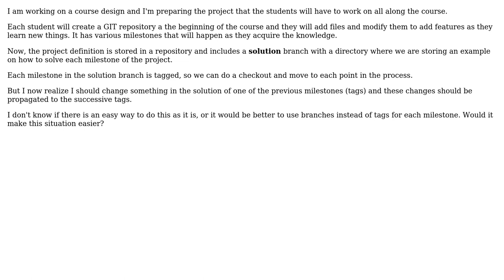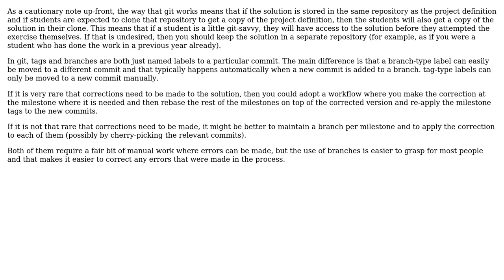Software Engineering: Best GIT approach to educational project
With thanks & praise to God, and with thanks to the many people who have made this project possible! | Content (except music & images) licensed under CC BY-SA | Music | Images & others | With thanks to user Marc Compte user Bart van Ingen Schenau and the Stack Exchange Network Trademarks are property of their respective owners. You are responsible for your own actions.